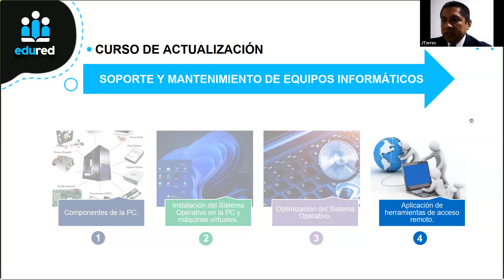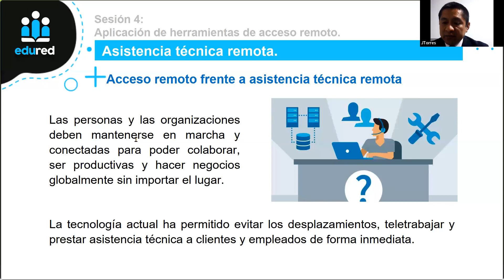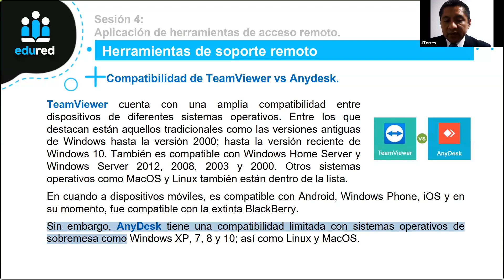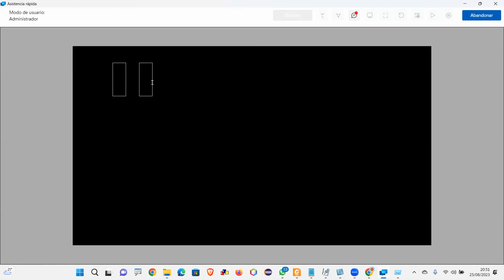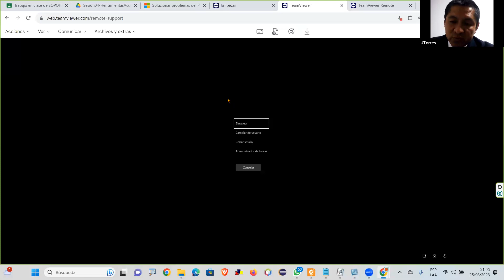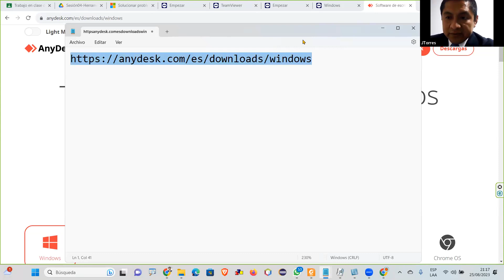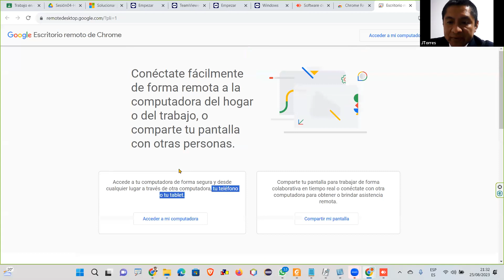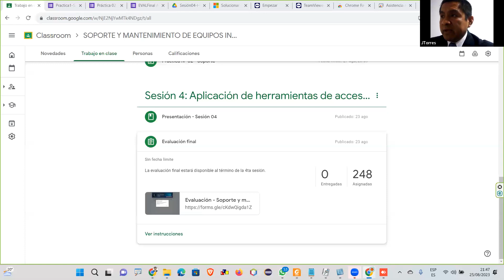Soporte y Mantenimiento de Equipos Informáticos - Sesión 4